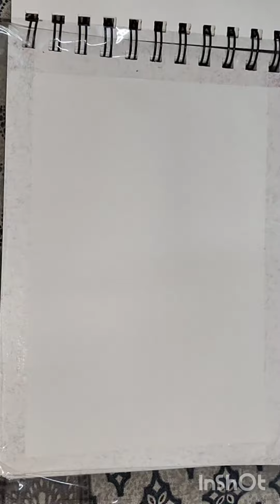Brush pen drawing brush pen